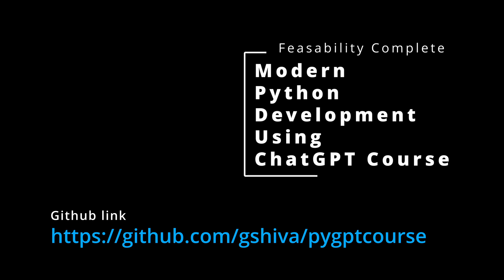OpenCV face detection, tracking using USB foam missiles and RaspberryPi camera module using ChatGPT.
Face detection, tracking using USB missile launcher and RaspberryPi camera module to demonstrate how ChatGPT can speed up development and writing clean and SOLID code.

Mr. G'PT invites you on his journey to leverage ChatGPT to improve his productivity by 10X.

The first video of many it shows the completed Proof of Concept of taking an USB missile launcher and adding a Raspberry PI to perform face recognition and tracking. Using OpenCV python modules the tracker detects faces and launches a missile on any intruders. It is only soft foam darts so it doesn't hurt.

Marketing spiel for upcoming course and soon a book!

# Modern Python Development using ChatGPT

Leverage ChatGPT to improve your coding productivity by 10X. This playlist has the videos documenting the journey of taking random code from the internet to make it production ready. To make it production ready, it should follow SOLID principles and be clean. It also requires CI/CD (Continuous Integration/Delivery) and observability.

You also need to promote your feature to your stakeholders via emails, videos, training, documentation and presentations.

The playlist has the videos for all aspects of modern professional development. It starts with where a hobbyist would end, namely a prototype that works. The code is badly written and has no documentation.

ChatGPT will be used not only for improving the code but also for ticket creation, requirements/design documentation, product documentation, marketing strategies/materials, CI/CD pipelines and observability.

To jump from a junior programmer to a senior programmer or if you are senior programmer and want to stop answering the same questions again and again, watch this playlist on how to incorporate ChatGPT into your personal and professional life.